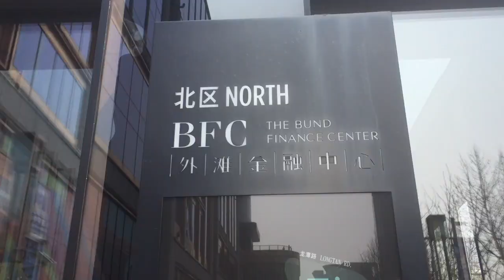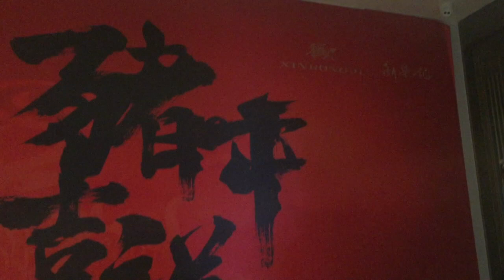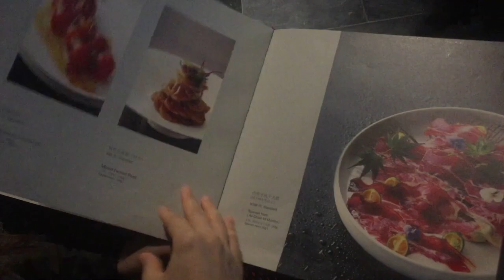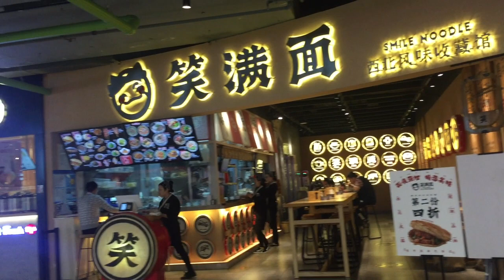The harp building or dancing building in Shanghai - the bund finance center shanghai BFC 上海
The bund finance center in Shanghai is a finance centre with art, culture, music, restaurants and shopping mall, check it out.

or Bitcoin

bc1qt4ylxk0498ssaxpjr0xvpx04pxlmlhyt52pmmu